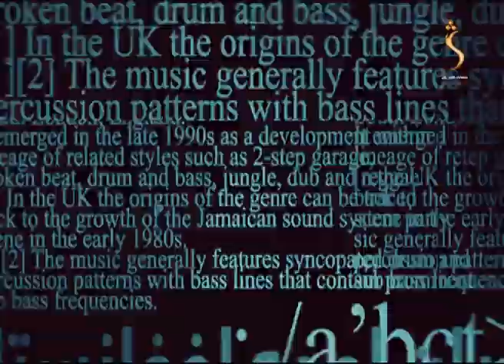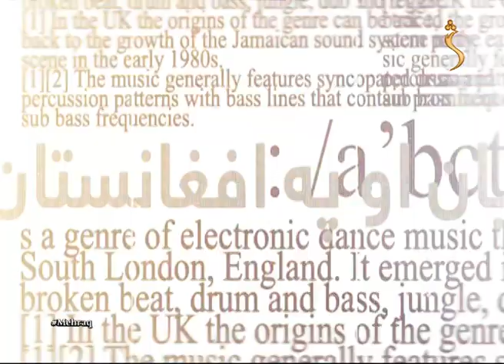Mehraq, Season 02 - EP 75 - 15.1.2022 | محراق